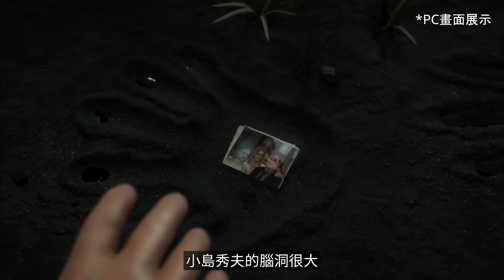2024十大必玩開放世界手機遊戲！ iOS/Andriod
2024十大必玩開放世界手機遊戲！ iOS/Andriod

全境封鎖 曙光
The Division Resurgence

死亡擱淺 導演剪輯版

逆水寒
Justice
逆水寒繁中版要來啦！

刺客教條 代號 JADE
Assassin's Creed Codename Jade

明日方舟 終末地
Arknights: Endfield

鳴潮
Wuthering Waves

七大罪 起源
The Seven Deadly Sins: Origin

代號 無限大
PROJECT MUGEN

無限暖暖
Infinity Nikki

王者榮耀 世界
Honor of Kings: World